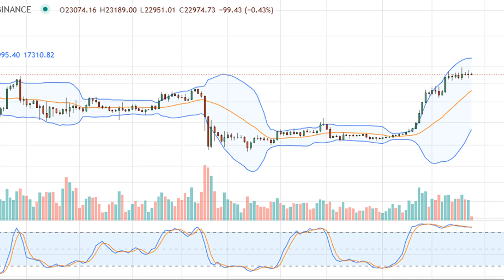Former FTX Boss Sam Bankman-Fried Using Privacy Messaging App Signal